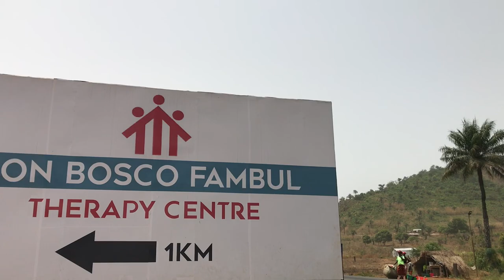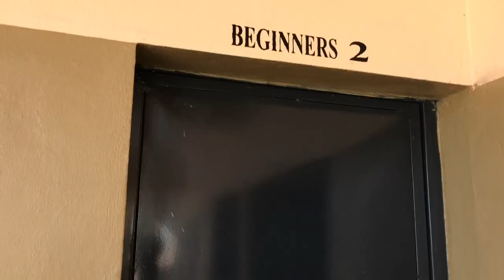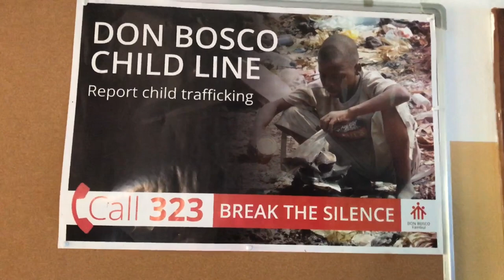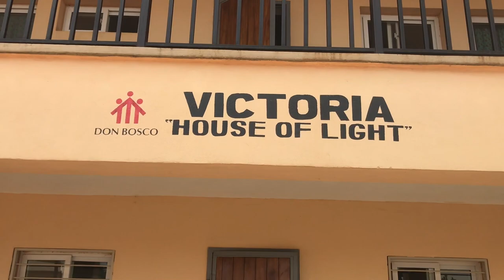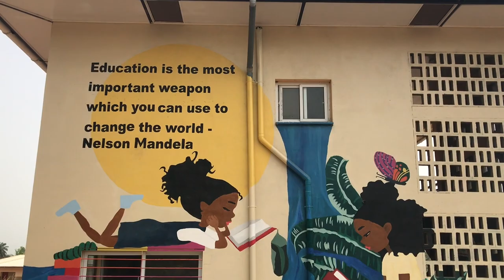TOUR of NEW DON BOSCO FAMBUL THERAPY CENTRE *NGO in Freetown, Sierra Leone *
Today's video is a tour of the NEW DON BOSCO FAMBUL Therapy centre in Sierra Leone, enjoy💕

FreetownSierra Leone